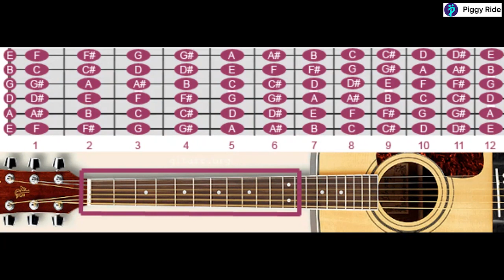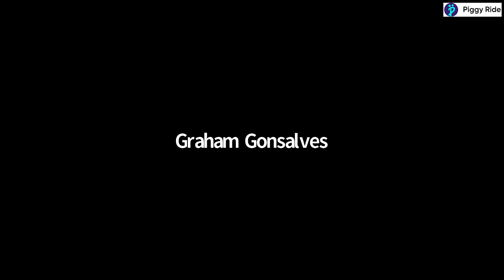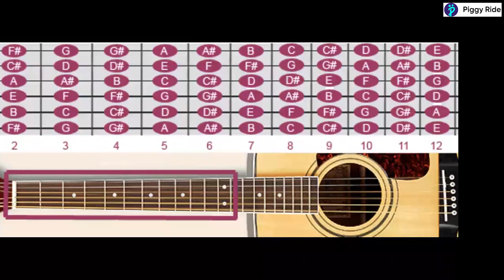Guitar Classes & Lesson for Beginners from PiggyRide | Play The Strings - Free Guitar Workshop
Playing the guitar builds confidence. Learning to play an instrument can gradually improve your confidence. It teaches you valuable skill and sharpens your concentration. It increases memory capacity and aids children's development. It keeps your mind sharp as you grow older.

Piggy Ride brings various kids online classes, based on age, level of skill, and interest of kids. You can choose from a variety of interactive live classes including dance, music, yoga and many other activities.
Join us online, to help your kids improve skills, and ultimately infuse creativity in your child’s approach